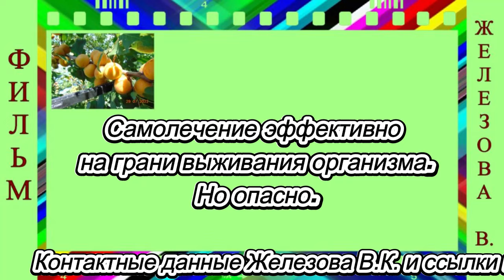Самолечение эффективно на грани выживания организма. Но опасно.